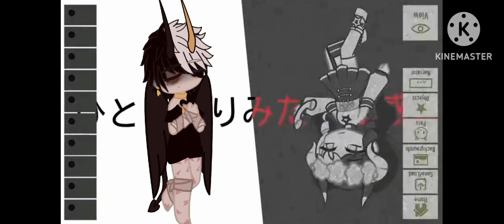✩ @You // Fake collab // Y3llownme // ••Galaxy•• ✩